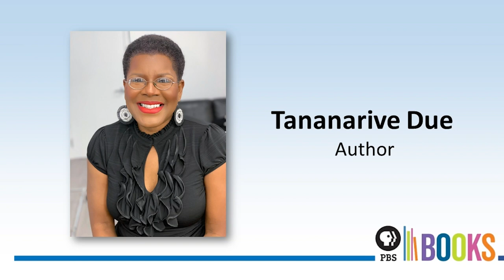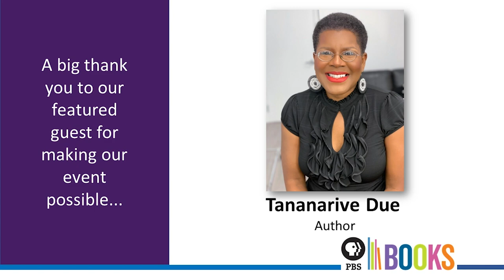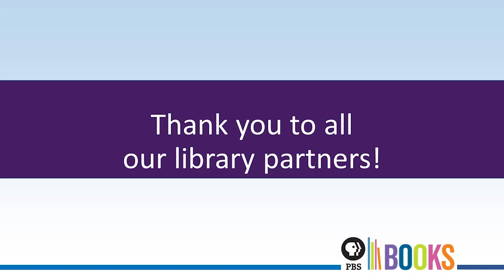PBS Books 2023 National Book Festival Author Talk: Tananarive Due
PBS Books, in collaboration with GPB in Atlanta, is hosting a conversation with Tananarive Due, author of “The Wishing Pool and Other Stories,” to discuss her work and involvement in the Festival. The author will be interviewed by PBS Books' Heather-Marie Montilla.